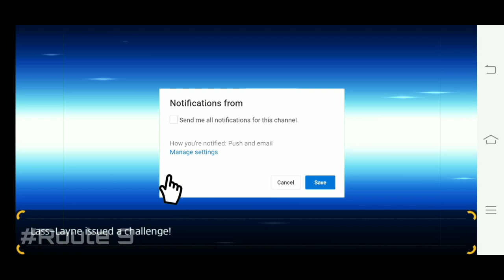Trainer canyon game ∣ Route 9 ∣ android and IOS.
About this video :

It's all about the game ...so must watch.

About my channel :

Gaming ki new videos tips and tricks and many more...

Trainer canyon game download link: open browser and search trainer canyon game.

Music ncs

1.Tobu & Itro - Sunburst
2.Tobu - Life
3.Lensco - Let's go.

Agar aapko or information cahiye to join kare Trainer canyon facebook page.